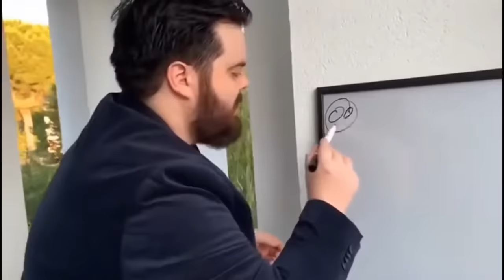The Subtle Horror of Armored Core 6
The last thing you expect to feel in an action game about giant robots is a feeling of creeping dread, yet the more you analyze the world of Armored Core 6, the more terrifying the implications of its reality become. In this short video essay, I explore and elaborate on the subtle ways in which Armored Core 6's world is absolutely terrifying.

Detroit Become Human OST - Kamski
Escape from Midwich Valley - Carpenter Brut
Detroit Become Human OST - Hostage

Integral Inotations - Nycto, Isaak Wolf
Cascading Window - Isaak Wolf
Seclusion - Isaak Wolf, Nycto

Sorry for taking so long to upload. Just got done with my midterms :/